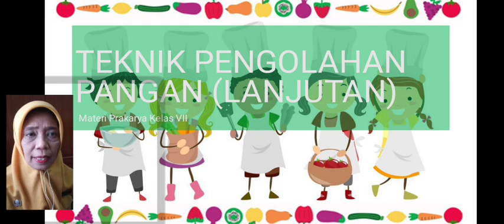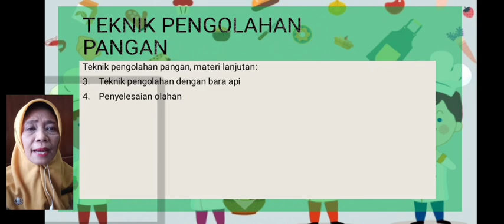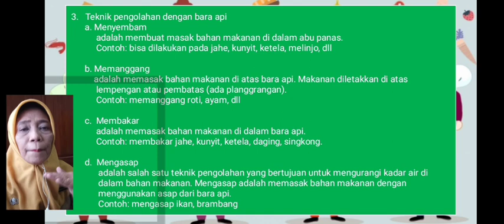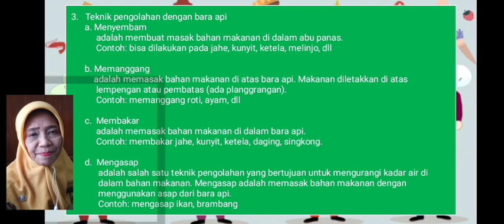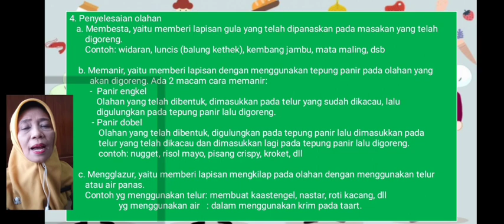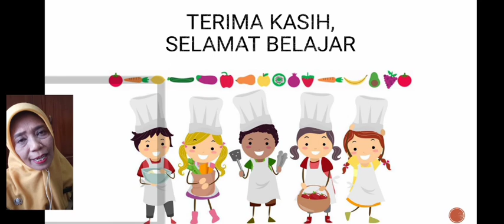Prakarya Kelas VII Pertemuan Ke-5 Teknik Pengolahan Pangan (Lanjutan)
Silahkan disimak video dan dikerjakan tugasnya !

Presensi melalui kolom komentar dengan menuliskan :
(Nama)_(Kelas)_(No.Absen)
Contoh: Muhammad Andi_7A_25